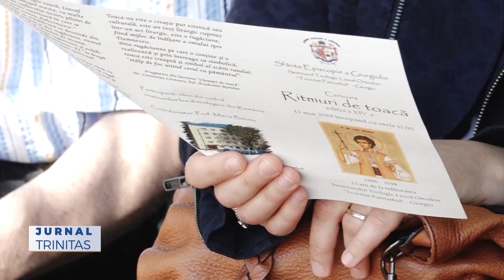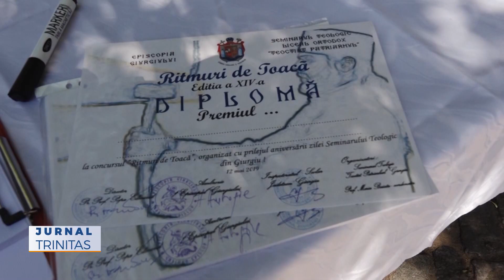Sfântul Ioan Valahul, ocrotitorul seminarului din Giurgiu